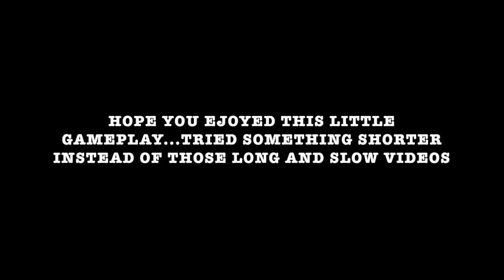BACK AT IT AGAIN - TLOU Multiplayer [Funny Moments] [PS4]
Had fun playing this legendary game again..rusty af but I still got some tricks. ENJOY DIS CHET!